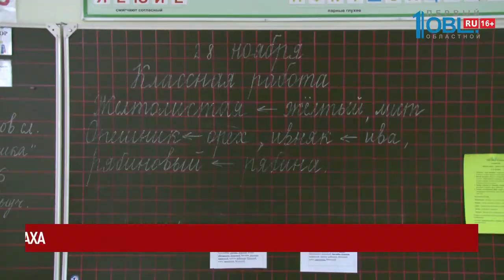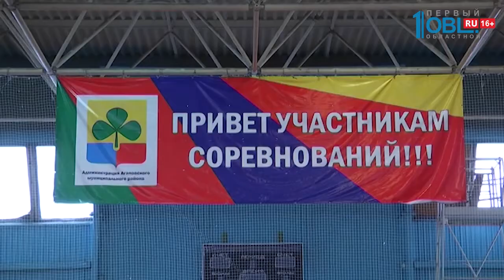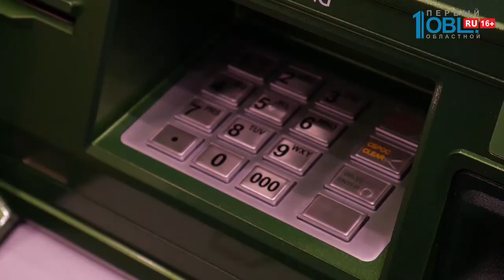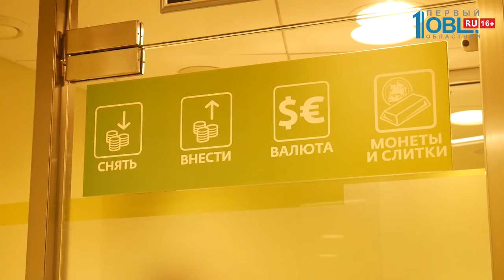Происшествия дня 28.11.2019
Три грузовика и газель столкнулись на трассе М5. После этого один из автомобилей вспыхнул. Появились подробности об этой аварии, которая произошла накануне.

Челябинские подростки устроили себе сладкий ноябрь. Ворвались сначала в кафе, а потом в булочную. И сделали это криминальным путем. Молодые люди попали на видео.

Тем временем в Миассе эвакуировали школьников. В холле местного лицея появился едкий запах. Это и прервало учебный процесс.

В Челябинской области участились случаи мошенничества. Под прицелом владельцы банковских карт. Им все чаще стали звонить и, за тем, снимать деньги со счета.